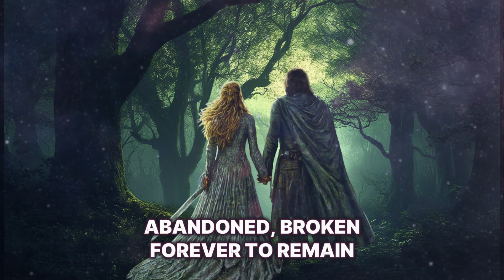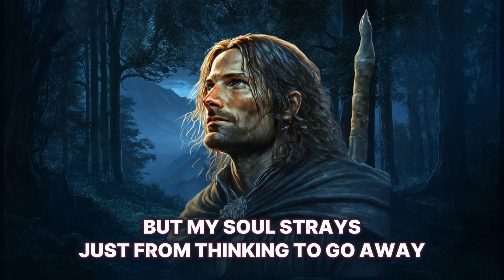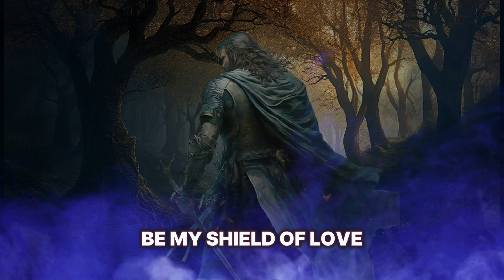Forever Mourn - Journeys in Middle - Earth